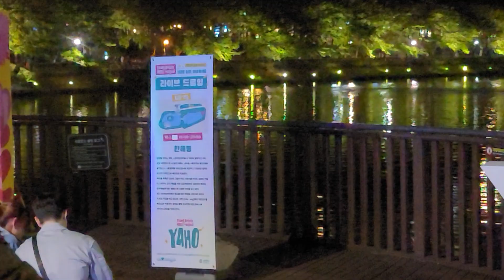호수의 야경을 바라보는 사람들